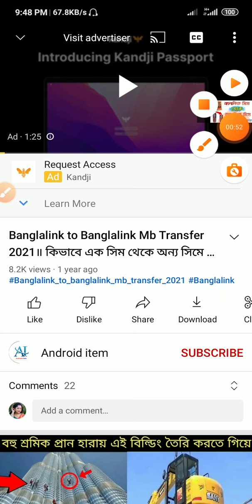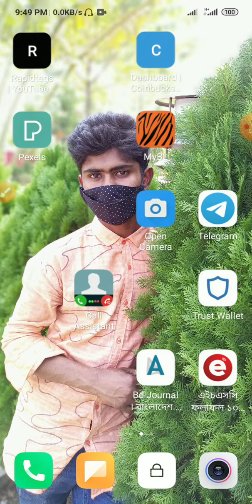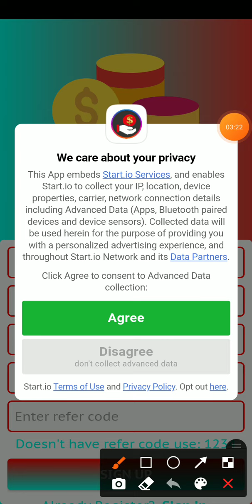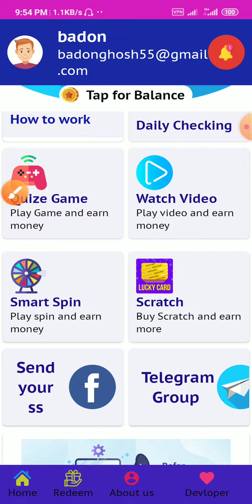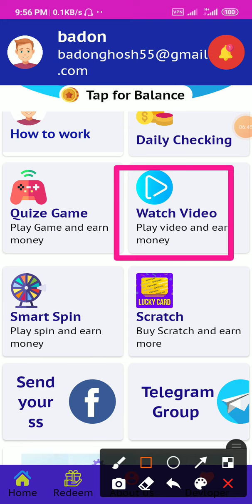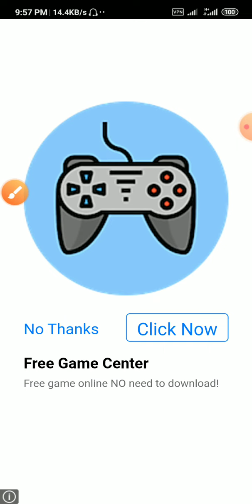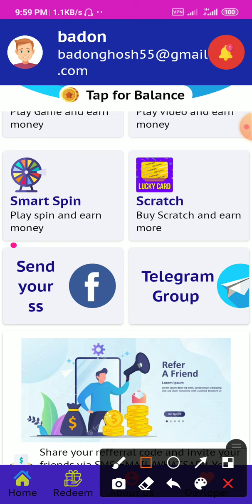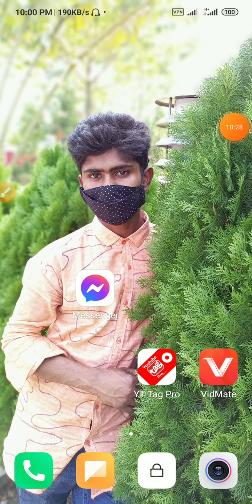৳৩৫০০ফ্রী 💯 2022 Trusted Online income Site | Free online income site 2022